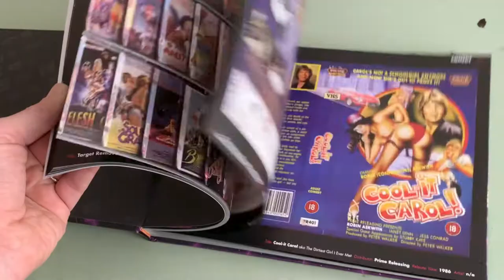VHS Video Cover Art (Flick Through)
Video cover art is a unique and largely lost artform representing a period of unabashed creativity during the video rental boom of the 1980s to early 1990s. The art explodes with a succulent, indulgent blend of design, illustration, typography, and hilarious copywriting. Written and curated by Tom “The Dude Designs” Hodge, poster artist extraordinaire and VHS obsessive, with a foreword by Mondo’s Justin Ishmael, this collection contains over 240 full-scale, complete video sleeves in the genres of action, comedy, horror, kids, sci-fi, and thriller films. It’s a world of mustached, muscled men, buxom beauties, big explosions, phallic guns, and nightmare-inducing monsters. From the sublime to the ridiculous, some are incredible works of art, some are insane, and some capture the tone of the films better than the films themselves. All are amazing and inspiring works of art that captivate the imagination. It’s like stepping back in time into your local video store!